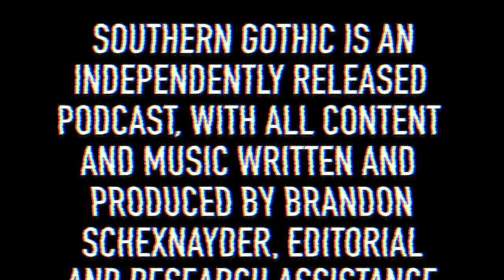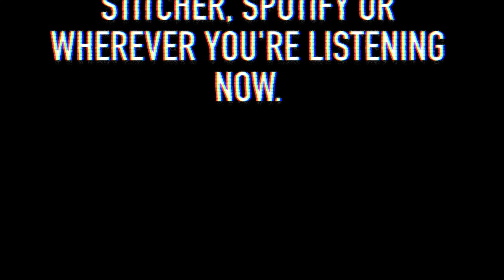Samuel Mudde: Fort Jefferson's Most Infamous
Construction of Fort Jefferson began in the early 19th century to address the growing need for America to protect its shores.  The resulting massive coastal fortress is the largest masonry structure on American soil; however, its history as a defensive outpost is far overshadowed by its time spent as a prison, housing Union Army deserters and none other than the very men convicted for successfully conspiring to assassinate President Abraham Lincoln, including Dr. Samuel Mudde.